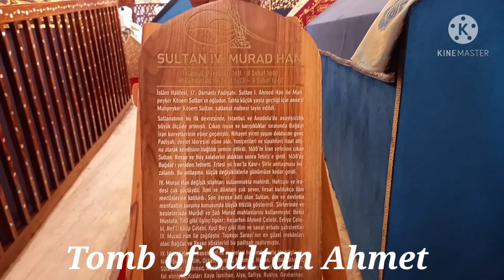Tomb Of Sultan Ahmet Turkey Istanbul